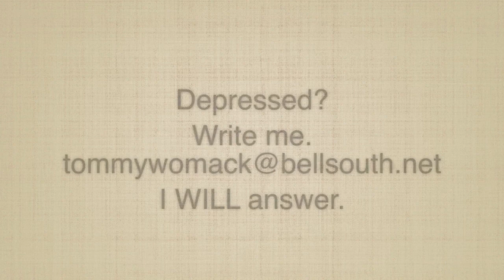Tommy Womack Monday Morning Cup of Coffee (October 7, 2019)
Share a weekly sip of Tommy Womack's Monday Morning Cup Of Coffee.

"Tommy Womack" Singer-Songwriter NAMASTE "The Late Show" "Ben Reel" "30a Songwriters Festival" "Robert Christgau" "Burriss Amps" "Recording King" "The Long Players" "East Nashville Radio" "Cheese Chronicles" "There I Said It" "Government Cheese" bis-quits DADDY "Will Kimbrough" "Todd Snider" TommyWomack.com "Jason Ringenberg" "Jimmy Buffett" "Dan Baird" "Warner Hodges" "Bowling Green" "The Replacements" "Nice Day" "Nashville Scene" "Bongo Java" "frothy monkey" Starbucks Coffee Musings Cafe Nashville (film) Talk WXNA